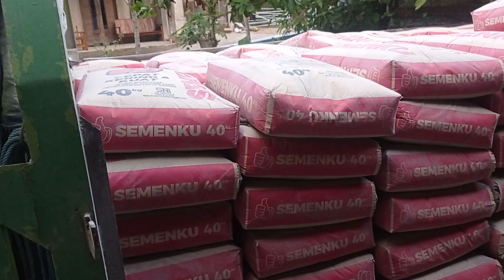Ternyata begini proses bongkar muat semen yang cepat